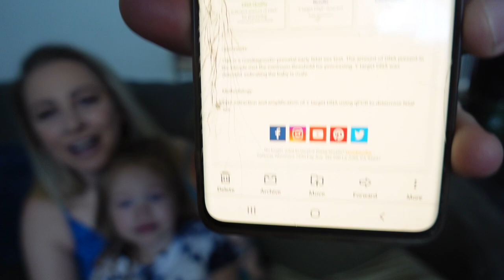OUR GENDER REVEAL AT 11 WEEKS PREGNANT! RAINBOW BABY 2021 🌈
Our official gender reveal at 11 weeks pregnant for baby number 3, our rainbow baby. Vlog sharing our gender reveal using sneak peek and our pregnancy after miscarriage 2021.

*AFFILATE LINKS*
MY FILMING E Q U I P M E N T
Thumbnail Creator
Photo Editor
Editing Software
Ring Light
Filming Lights
Voiceover Mic
Color Changing Lights
SHOP MY  F A V S
Exercise Bike
My Sunglasses
Coffee Machine *ON SALE*
Pod Drawer
Milk Frother
BULK OVULATION TESTS I USE
BULK PREGNANCY TESTS I USE
Toddler Bed
Sippy Cup
Grey Duvet Cover
Water Mop
Wood Name Sign
Diaper Pail
Cube Organizer
Personalized Toy Box
Dining Room Table Set
Dining Room Bench
Living Room Display Cabinets
TV Console
Living Room Rug 8x10
MY EVERYDAY M A K E U P
Self Tanner
Self Tanning Mit
Face Tanner
Lashes – Blinkify Lashes “Classic” or “Queen”
Eyebrow Gel
Eyebrow pencil
Translucent Powder
Eye Shadow Palette
Highlighter Palette
A B O U T  M E